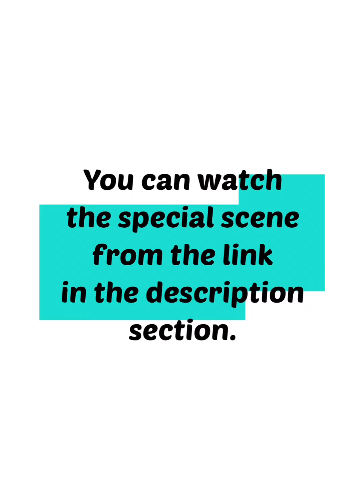[Kingu] Romance Club: The Flower from Tiamat's Fire Season 3 Episode 1 • And the World Went Silent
Whether death will take you or Chaos will show mercy, it's your choice.
You can follow this game
And listen Romance Club tracks by Djino (Official)